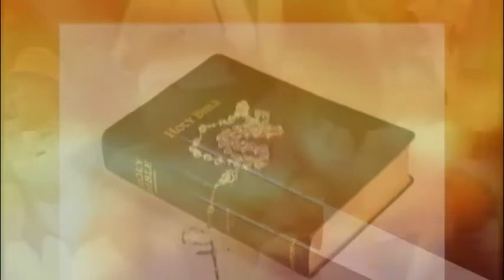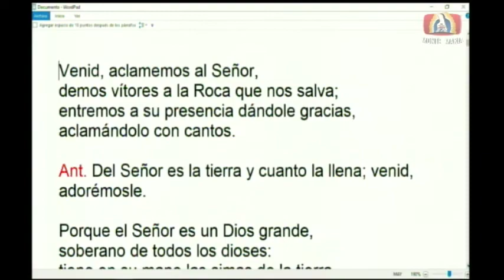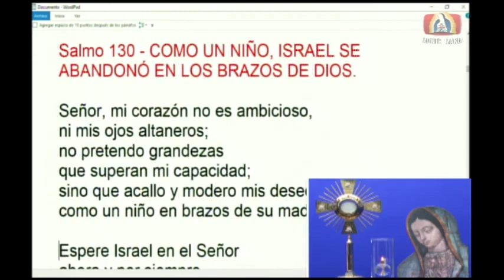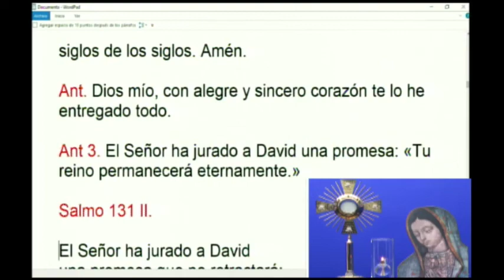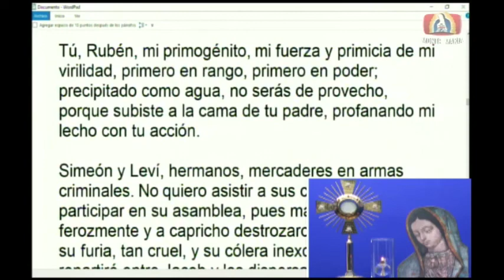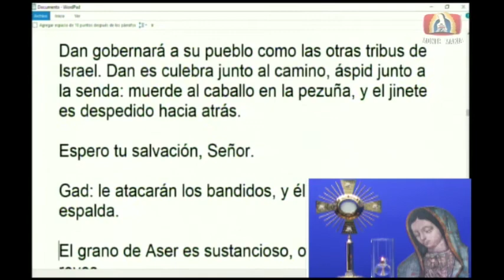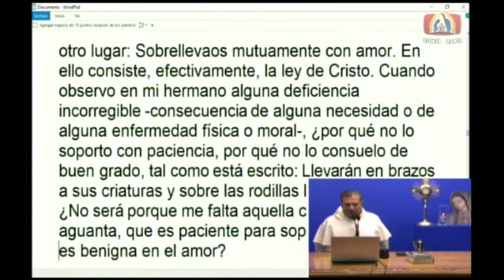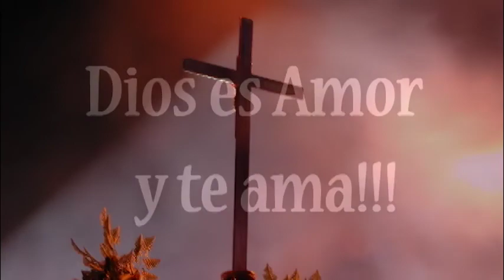Dynamis│15/02/2020│Padre Rayito MJM.